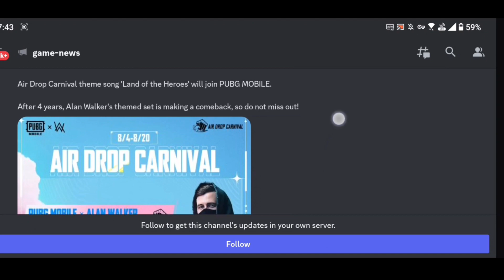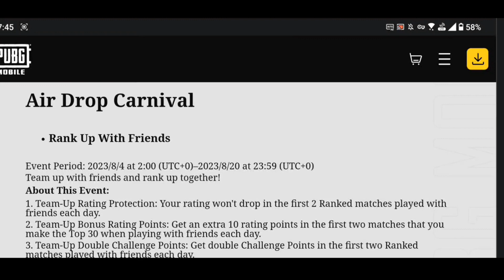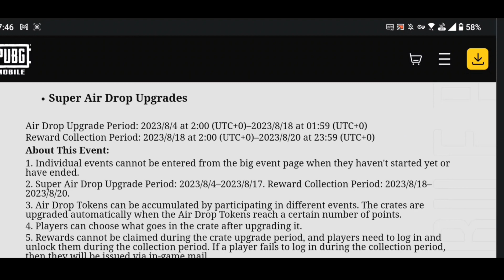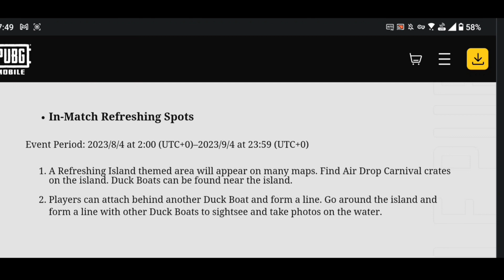ALAN WALKER IS BACK😍 | BGMI AIR DROP CARNIVAL NEW EVENT 🤯 FREE AW SKIN🔥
Hello Friends,
Watch this latest video of bgmi where i explained about new alan walker event.